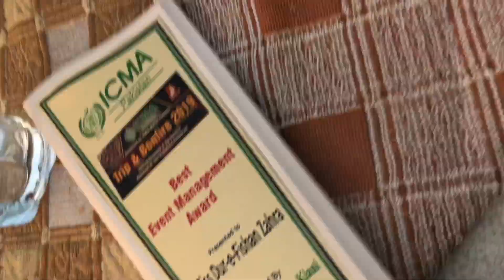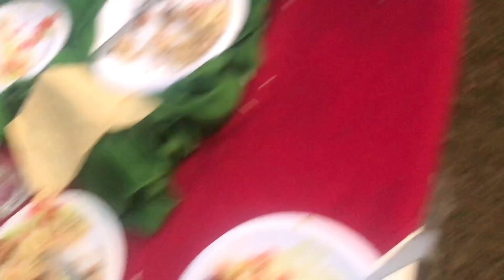TRIP & BONFIRE | CHENAB RUTT | MULTAN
HIGHLIGHTS OF ONE DAY TRIP TO CHENAB RUTT MULTAN.
P.s It was a musical day !! Freaking cold day!!